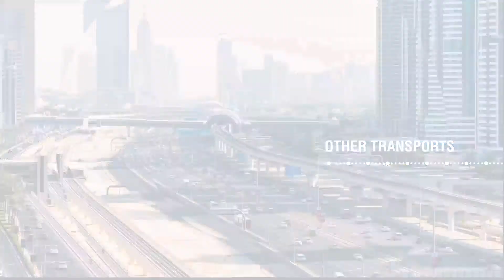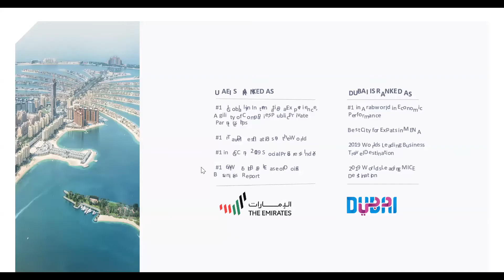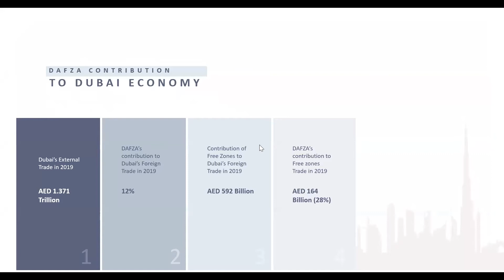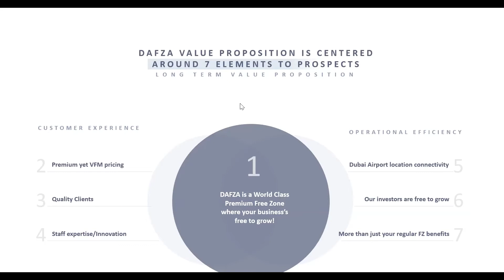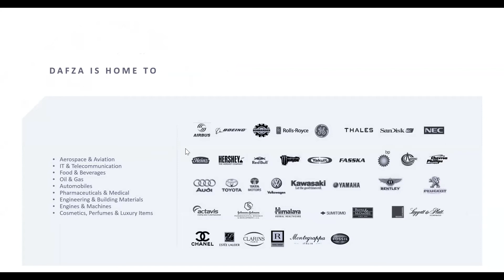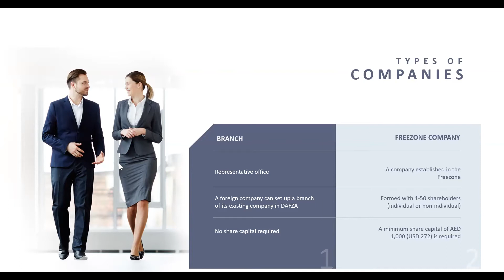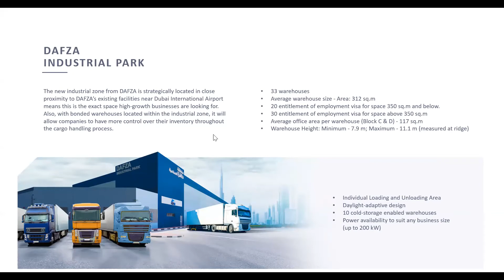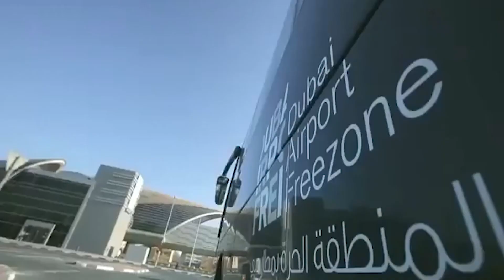DAFZA - Discover How Dubai's Leading Freezone Can Become Your Gateway to Growth & Expansion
DAFZA conducted a webinar in collaboration with FDI Business Diplomacy to highlight the opportunities for American companies to explore Dubai's business friendly environment that enables companies to grow and expand. The webinar also emphasized the advantages built into DAFZA's state-of the art business park, including attractive investment incentives, tax exemptions, and access to a 2.4 billion consumer market. Mr. Thomas Bruns, the Regional Senior Commercial Officer of the U.S. Commerce Department, shared his message with the American companies looking to expand their businesses in region during the webinar.